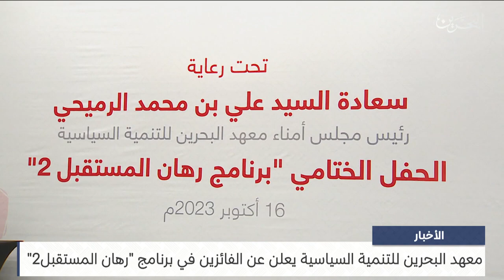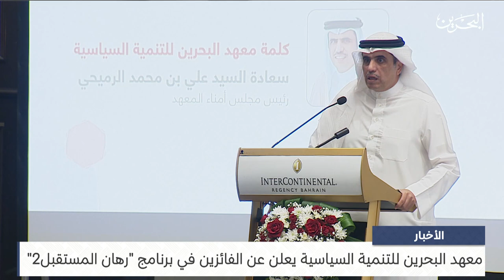البحرين مركز الأخبار : معهد البحرين للتنمية السياسية يعلن عن الفائزين في برنامج رهان المستقبل2